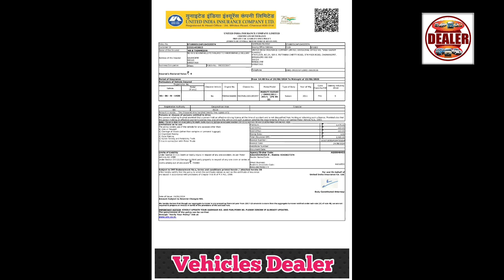Maruti Suzuki Omni ,📞 ☎️ ಓನರ್ ನಂಬರ್ ⬆️ ಮಾರಾಟಕ್ಕಿದೆ 🤗💕⬆️